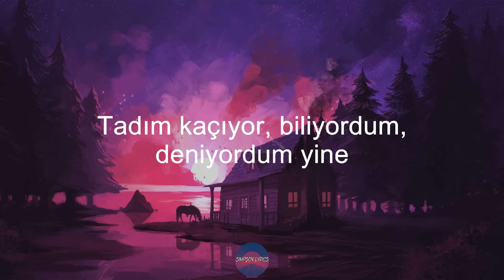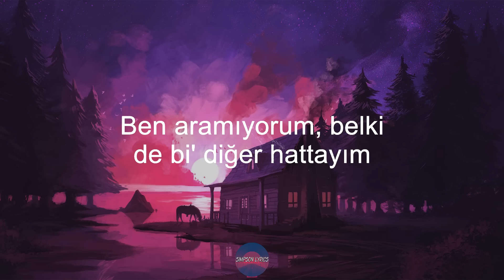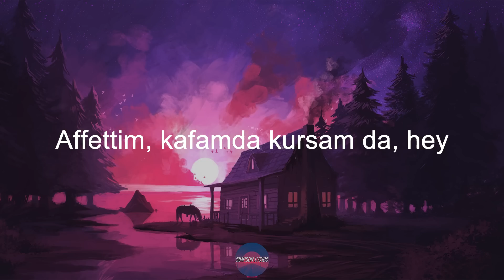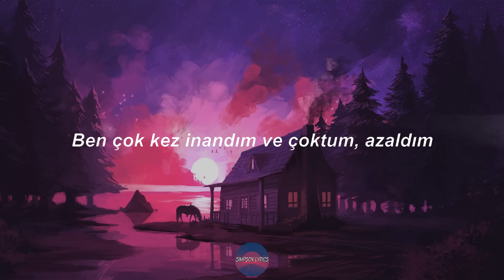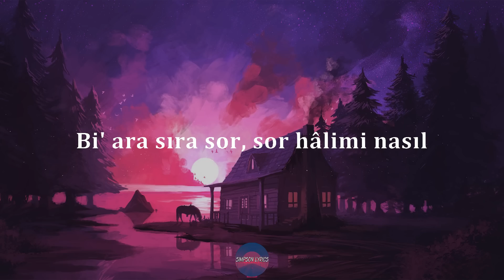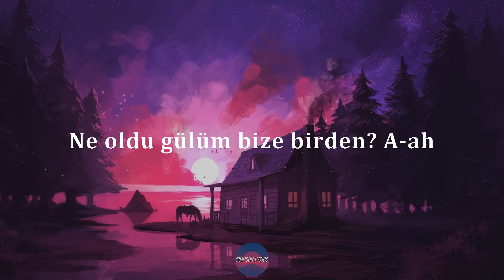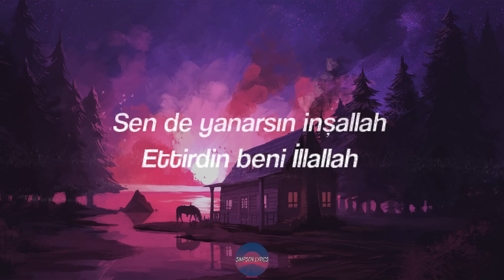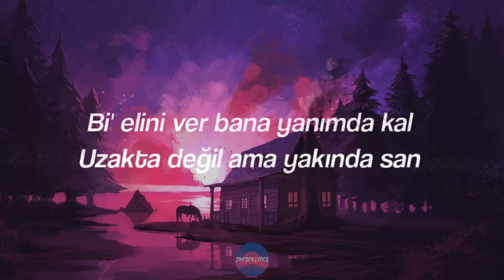Sefo - Affettim [sözleri/lyrics]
Lyrics;

[Giriş]
Sefo-o-o-oah
Tadım kaçıyor (Ya); biliyordum, deniyordum yine
Zaman geçiyor; bi' dilek tut, dile; sor kendine
Yokluğuna alıştım ya, varsın gibi
Pişmanlık duysan da fark etmez

[Nakarat]
Affettim, karşımda dursan da
Affettim, şeytana uysan da
Affettim, hevesim kursağımda
Affettim, kafamda kursam da (Yeah-ayy)

[Bölüm 1]
O sebebi iyi biliyor
Gelip bana sorma, hayır
Kafası gidip geliyor
Dedikleri korkunç, ya-ey
O beni yine deniyor
Yine deniyor, yine deniyor (Yeah, yeah)
Bakınca bi' nedeni yok
Kime ne diyorsa
Beni-benim gibisini arama
Yazık, bu kez yemiyorum böylе numara-ları
Başarılar diliyorum sana da (Ya)
Güzel hatırlamak istiyorum tüm olan-ları
Telefonun çalar arada
Bеn aramıyorum, belki de bi' diğer hattayım (Ya)
Durabiliyo' musun o oda da?
Acaba istemeden verilen bi' ceza mıyım? (Ouh-o)

[Köprü]
Sen ve ben derindeki
Bi' korku ellerimdeki
Unutmadı bi' yer gibi
Topla tekrar herkesi
Hiç olmadan pazartesi
Yanımdasın da sahtesin
Aşk ve nefret sentezi
Um'rumda değilsin, ner'desin

[Bölüm 2]
Kartları dağıttım, kestim artık
Umut, bilmiyor mu Yaradan?
Bi' sor peki n'aptım
Olmuyor, bu gemi geçmiyor ki karadan
Ama son, dönemem, bi' hesap veremem
Çok ödendi bedel ve de "Kendime geldim."
"İnan bana." der yeniden
Neden zoruna gidiyor her kelimem (Yeah-ayy)